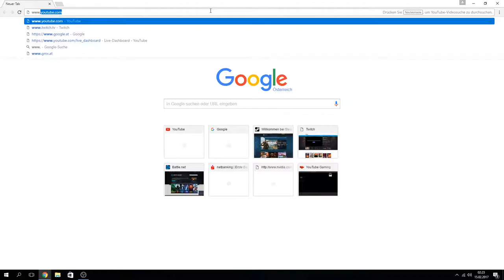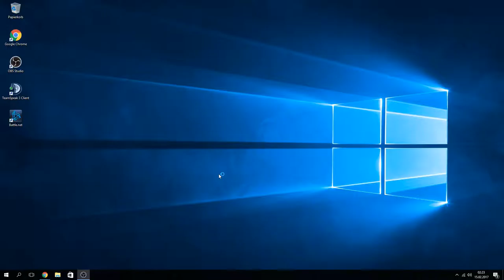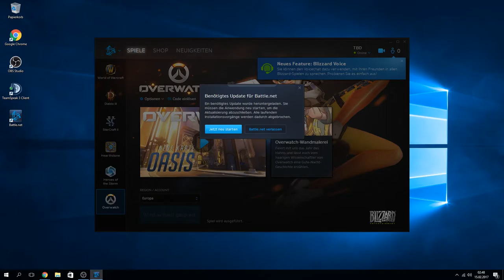Livestream von Stefan Wiesinger Test 2